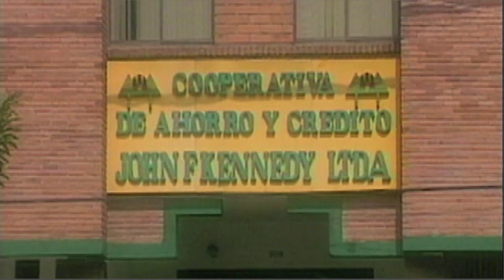JFK "UNA HISTORIA COOPERATIVA DE 50 AÑOS" Oct. 30